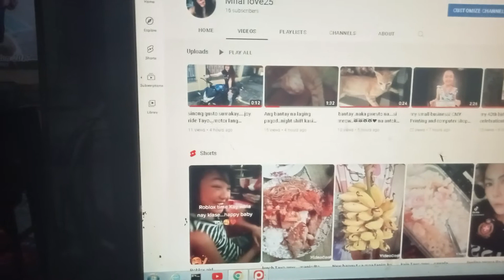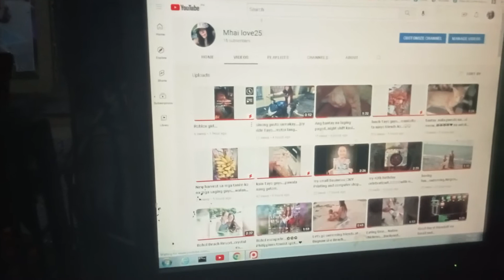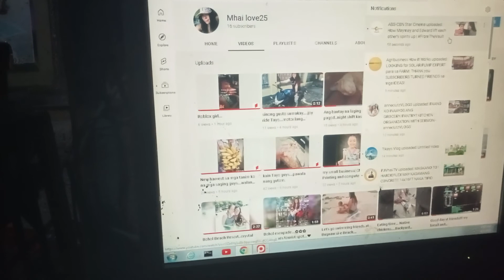thank you for watching my YouTube channel guys...pls.like and subcribe my channel...I love you all.💞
salamat sa suporta guys..tulungan lang Tayo..god bless sa inyong lahat...